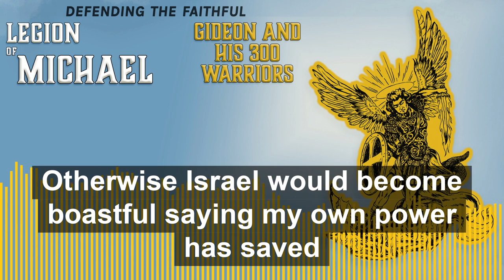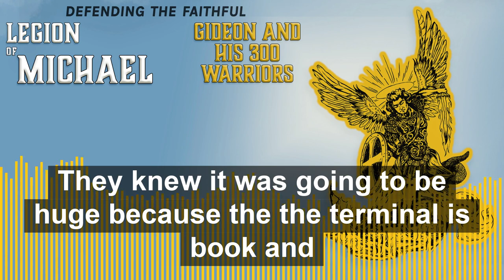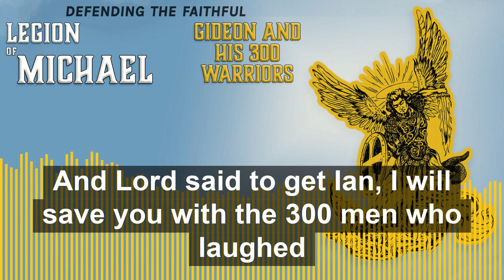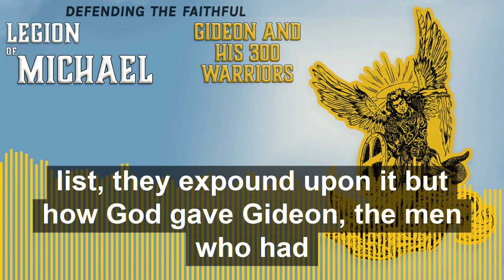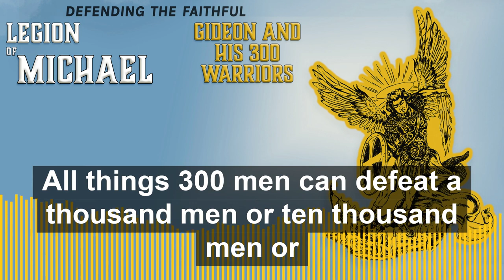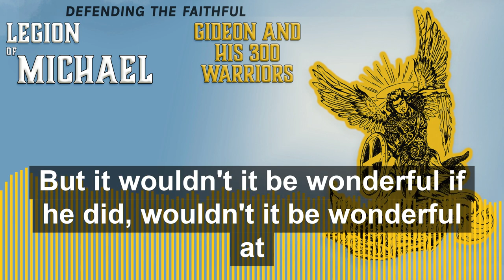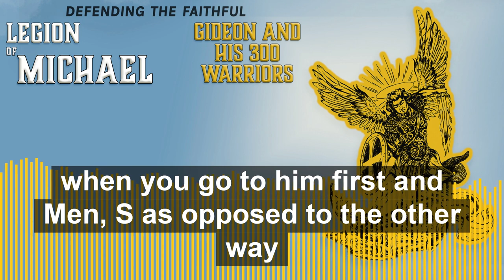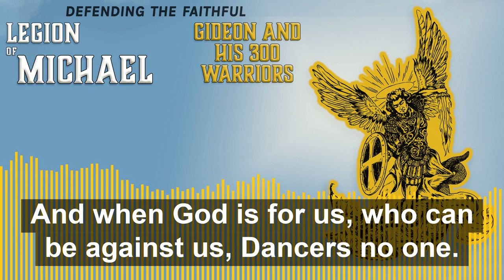Gideon and His 300 Warriors | Legion of Michael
And the LORD said to Gideon, “The people who are with you are too many for Me to hand Midian over to them, otherwise Israel would [c]become boastful, saying, ‘My own [d]power has saved me.’ 3Now therefore come, proclaim in the hearing of the people, saying, ‘Whoever is afraid and worried, is to return and leave Mount Gilead.’” So twenty-two thousand from the people returned, but ten thousand remained.  Judges 7:2-3

Congratulations to Jack Carr and Chris Pratt for having the courage to open The Terminal List TV series with a verse from the Bible.

4Then the LORD said to Gideon, “The people are still too many; bring them down to the water and I will test them for you there. So it shall be that he of whom I say to you, ‘This one shall go with you,’ he shall go with you; but everyone of whom I say to you, ‘This one shall not go with you,’ he shall not go.” 5So he brought the people down to the water. Then the LORD said to Gideon, “You shall put everyone who laps the water with his tongue as a dog laps [e]in one group, and everyone who kneels down to drink in another.” 6Now the number of those who lapped, [f]putting their hand to their mouth, was three hundred men; but all the rest of the people kneeled down to drink water. 7And the LORD said to Gideon, “I will save you with the three hundred men who lapped, and will hand the Midianites over to you; so have all the other people go, each man to his [g]home.” 8So [h]the three hundred men took the people’s provisions and their trumpets in their hands. And [i]Gideon dismissed all the other men of Israel, each to his tent, but retained the three hundred men; and the camp of Midian was below him in the valley.  Judges 7:4-8

Looking upon them, Jesus said, “With men it is impossible, but not with God; for all things are possible with God.”  Mark 10:27, also Matt 19:26